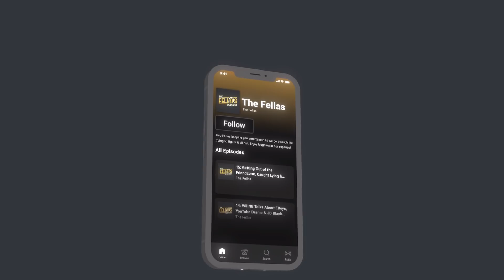These Youtuber Movies Are The WORST